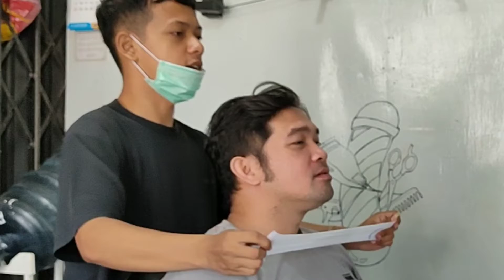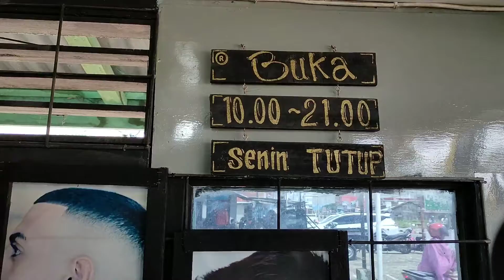Gunting Rambut di RADJA CUKUR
Ayoo gunting rambut di radja cukur
Rasakan kualitasnya
Alamat : dijalan komyos soedarso
Depan mesjid agung putussibau